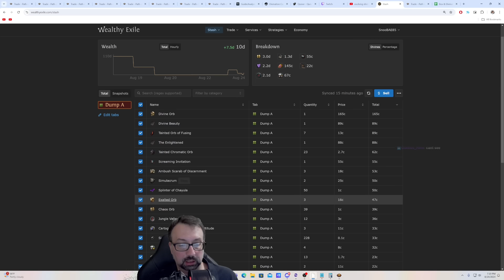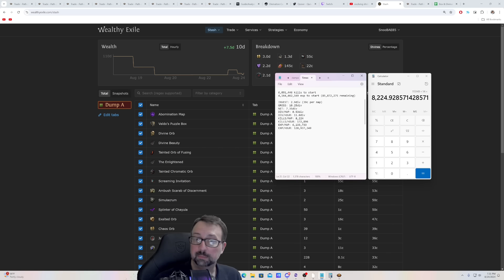[PoE 3.25] I Just Farmed 85 Million Exp in 40 Minutes with THIS Strategy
I got tired of treading water at level 99, so I felt it time to explore some better options for leveling. I very quickly stumbled onto a self-leveling strat similar to last league, but with a twist. Combining the Domination Scarab of Evolution with the Beyond Scarab of Invasion results in the two spawning monsters off each other almost in perpetuity. Put this wicked combo into Breaches with the Breach Scarab of Resonant Cascades, and you'll have some of the highest monsters kill per second you can imagine. Be warned, the server may not like you very much for this.

Shoutout to Anime Princess for coming out with a similar variation of this a couple weeks ago.

0:00 - Not a box strat
0:29 - Intro
3:38 - Atlas passive tree
4:47 - Scarabs & maps
6:52 - First map showcase
10:21 - Highlights
12:42 - Results
15:40 - Final thoughts

Regex used for rolling these maps ► "!ail|kes|f ph|non|tal d|eec" "m q.*1[1-9].%"

Target: Experience
Maps: 14x T16 Jungle Valley, 8-mod Jungle Valley
Investment: ~39c per map
Results can be found at the end of the video.

Link to the first video of this set UNCUT on twitch